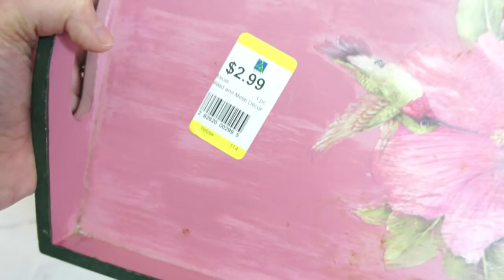FARMHOUSE PLANKED TRAY & TASSLED CLOCHE | THRIFTED DIY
Today we are whipping up another thrifted DIY! Check out how I turned an ugly wooden tray into a farmhouse planked tray that you would find at Hobby Lobby! Included in the video is a simple tutorial for making a tassel, which is a great cheap and quick way to embellish a cloche! This video is a collab with Kristin Kay. If you love DIYs and all things Dollar Tree and farmhouse style, you totally need to go check out her channel! Her channel and her thrifted DIY is linked below.

POLYCRYLIC QUART (SATIN FINISH)
FOAM BRUSHES
SAND PAPER

We Saw The Ocean (Instrumental Version) by Volcan Peaks and Tangerine (Instrumental Version) by Johan Svensson